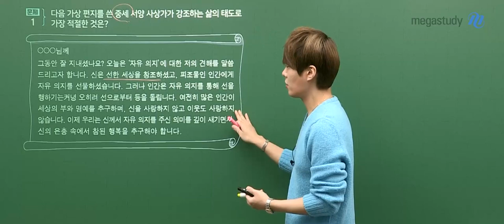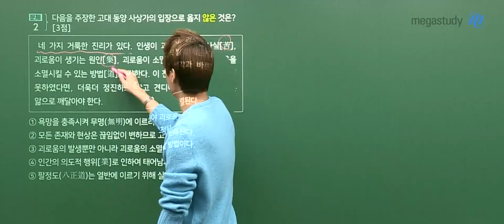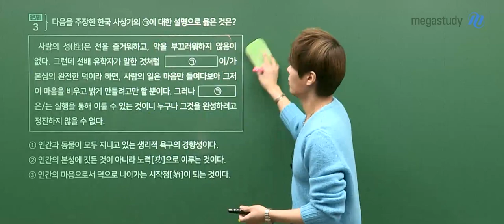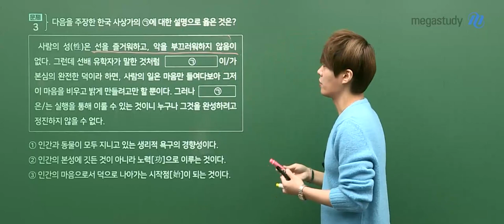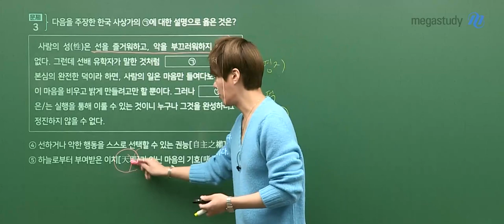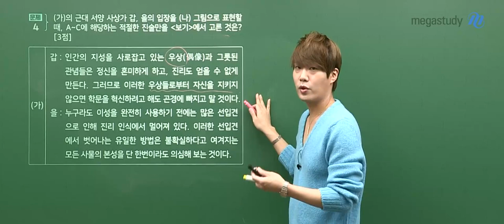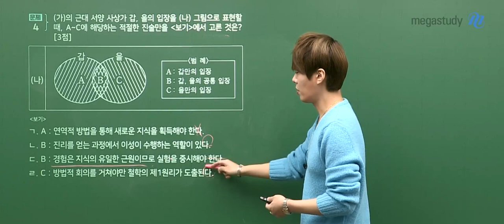[메가스터디] 윤리 김종익 쌤 - 2021학년도 9평 윤리와사상 해설강의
김종익 선생님의
2021학년도 고3 9월 모의평가 윤리와사상 해설입니다.